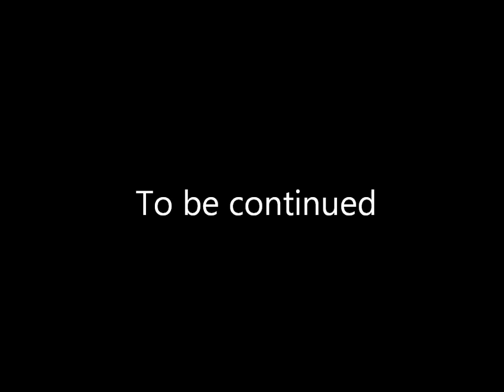Bayonetta (Part 6) - Full LP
First big boss fight of the playthrough!